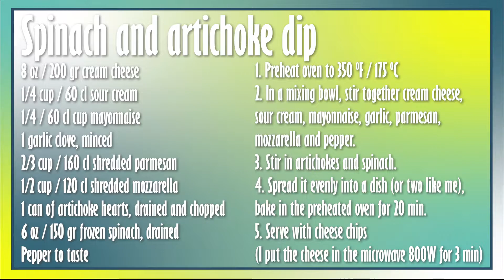What I eat in a day | Keto | The Sorest Loser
Here's what I ate today! It's yummy being back on keto! :D At the end is the recipe I used, but you can also get to the full recipe here:

♡ - ♡ - ♡ Short attention span? Jump around! ♡ - ♡ - ♡
00:00 What I ate today, January 8th, 2021
01:20 Recipe
01:36 Outro.

 ♡ - ♡ - ♡ Stats ♡ - ♡ - ♡

Starting weight:
139.2 kg / 306.9 lbs
Goal weight:
69.6ish kg / 153.5ish lbs
Last weigh-in:
127.1 kg / 280.2 lbs
Current weight:

♡ - ♡ - ♡ About me ♡ - ♡ - ♡
My name is Stephanie, I'm a 37 year old mom of three currently living in Sweden (after 12 years in North America). I'm on a mission to lose half my weight!

Thank you for your support on my weight loss journey!

♡ - ♡ - ♡ Tags ♡ - ♡ - ♡
weight loss, weightloss, weight loss journey, weightloss journey, 1200 calories, , keto, lchf, weigh-in, losing 150 lbs, 300 lbs, losing half my weight, low calorie diet, low calorie, 100 lbs weight loss journey, how to lose 100 lbs, starting my weight loss journey, slow and steady weight loss, healthy weight loss, realistic weight loss journey, weight loss inspiration, lose weight naturally, natural weight loss, overweight female weight loss journey, the reason I am fat, why I’m fat, how to stay motivated to lose weight, how to lose weight, belly fat